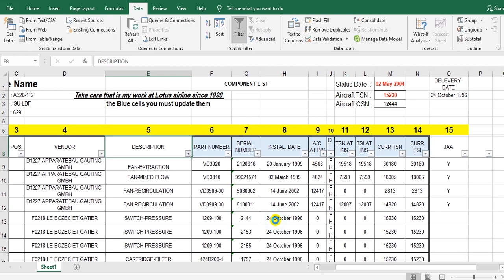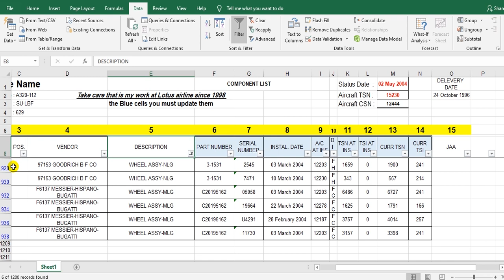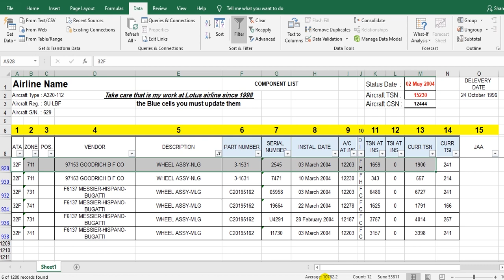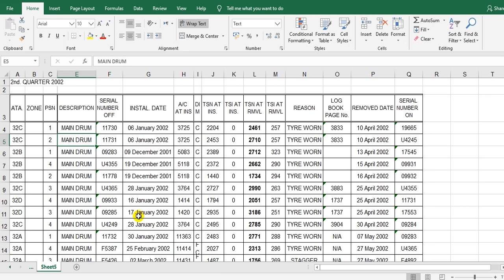Aircraft Removed Component Tracing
How to trace Aircraft Removed component
For new aeronautical engineers and Records
Prepared by: Engineer Abbas Mahmohd